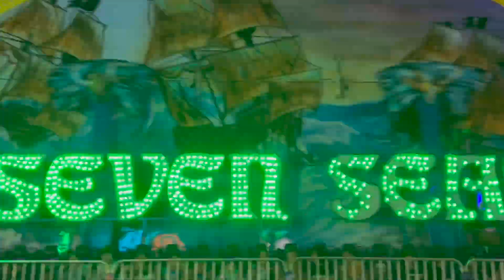Going to another carnival to ride the new rides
hey its Noah today I'm going to the carnival to ride new rides they were so much fun
like and sit back and relax

Welcome to Noah's Game Adventures, Here I will take you through some new and old video games for you to see how fun they are!